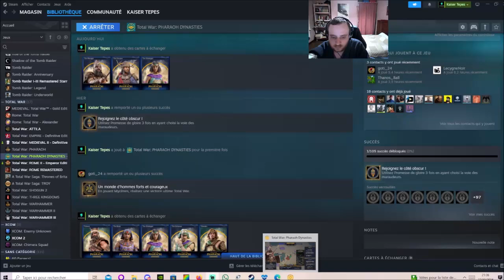[FR] Total War Pharaoh: Dynasties - Irsu le Destructeur #1